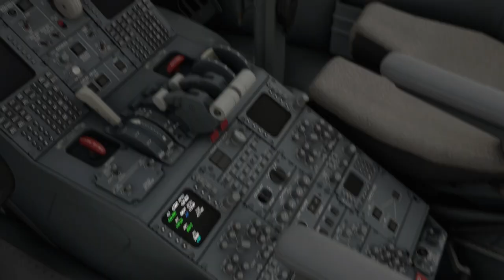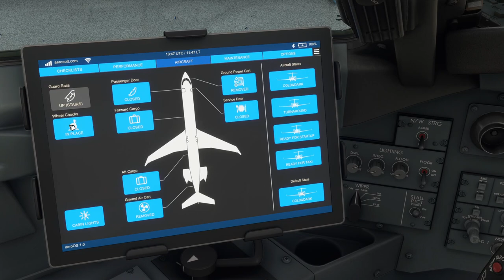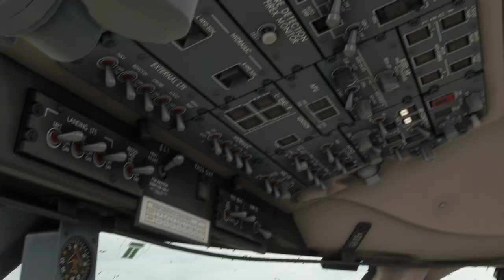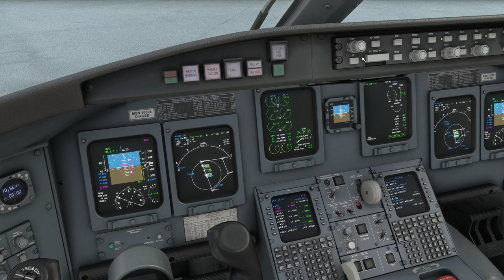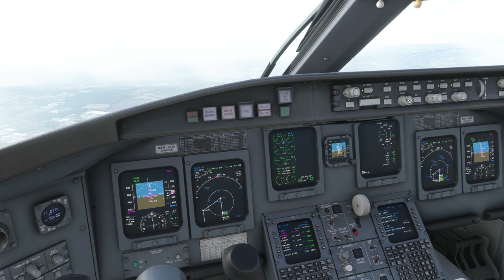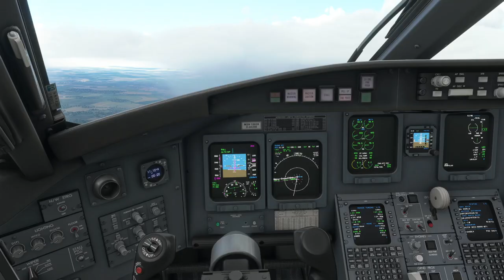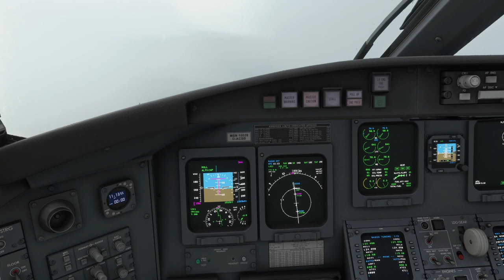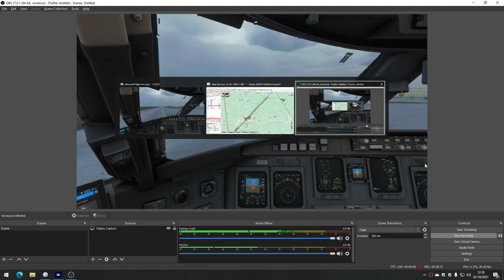Starting and Flying the CRJ 700 in Microsoft Flight Simulator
An example start-up and circuit of Stansted airport in Microsoft Flight Simulator, flying the CRJ 700. I don't follow procedures in absolutely the correct order, but give a good overview of what you need to do in order to start the aircraft up and get it into the air in one piece. Love the CRJ.